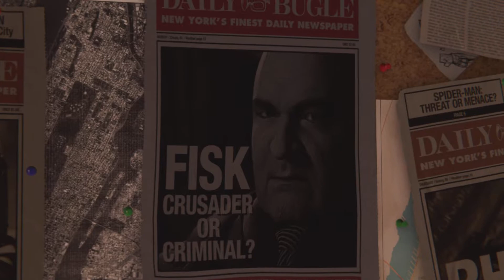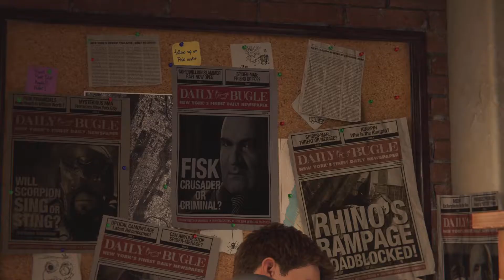Marvel's Spider-Man Remastered - Intro